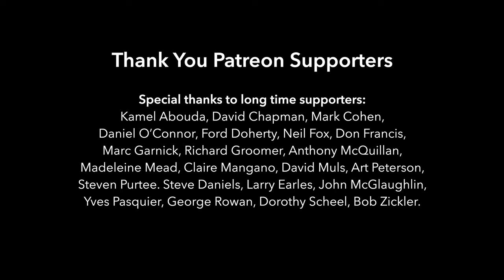Thema con Variazioni, No.10, Op.11 by Carcassi for Classical Guitar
Thema con Variazioni, No.10,  10 Petites Pièces, Op.11 by Matteo Carcassi

Thema con Variazioni (Theme and Variations), No.10 from 10 Petites Pièces, Op.11 by Matteo Carcassi (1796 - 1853) for Classical Guitar. PDF sheet music or tab for Classical Guitar. Comes with both a notation-only edition and tab edition. Left hand fingering. Early to Mid-Intermediate (Grade 4-6). This is a PDF download. 65 Pages.

These are charming examples of the classical style at around the intermediate level. They present an excellent variety of musical textures and some beautiful melodic moments. There are not many works at this level that have some significant length to the compositions so I was very happy to find Carcassi's Op.11 works.